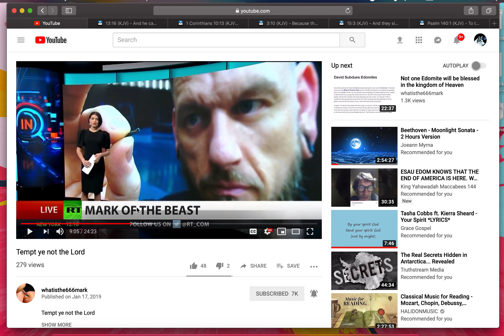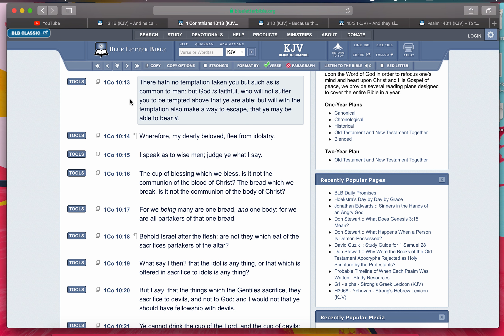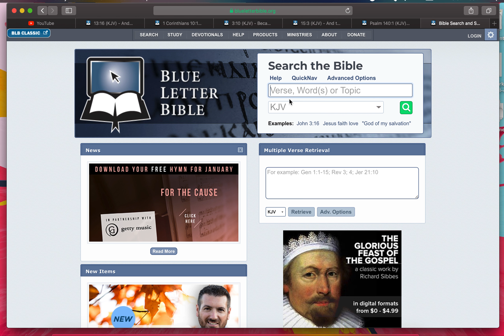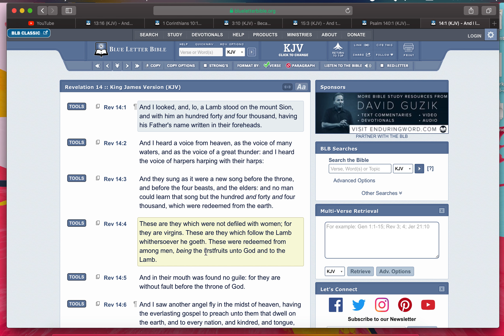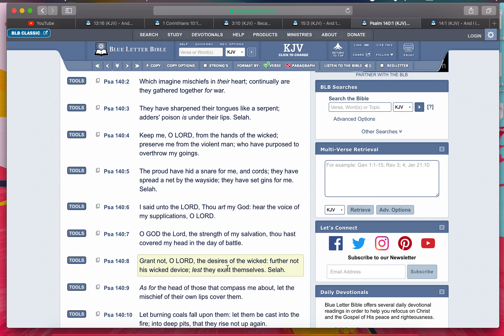RE: Priest Zabach and The Mark of the Beast - The LORD Will Keep His Elect Pure